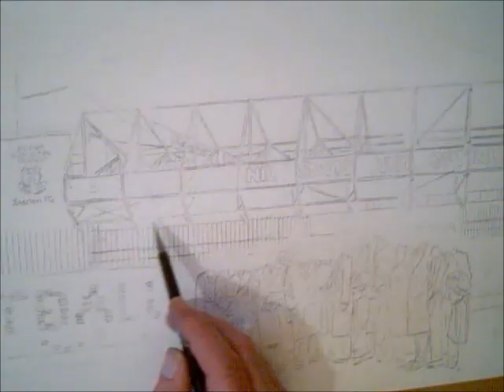everton legends part 1